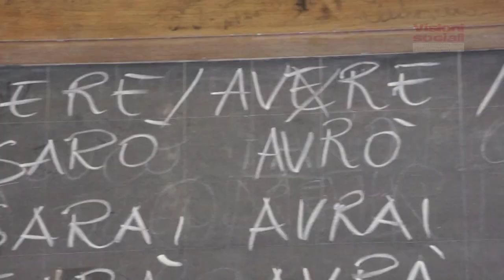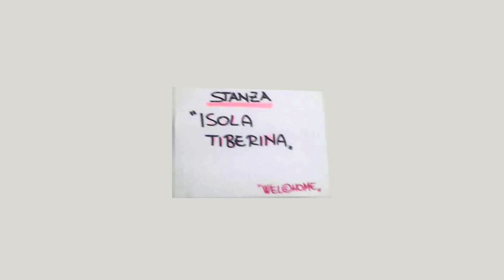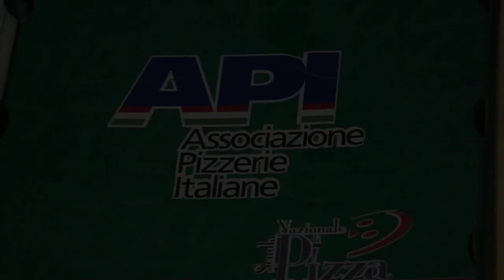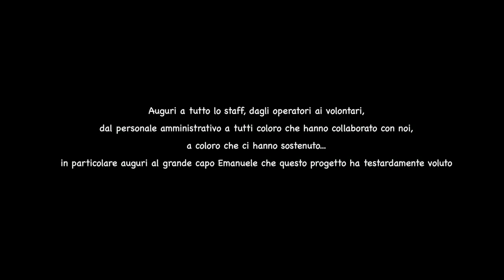Buon Compleanno Welchome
La Comunità di Accoglienza Sprar Roma Capitale "Welchome", gestita dalla coop. soc. Idea Prisma 82, con la collaborazione del F.A.I. e del Consorzio Pegaso, a giugno 2015 ha compiuto un anno di attività, il reportage lo racconta attraverso le voci dei protagonosti.
a cura di Enzo Berardi ed Emanuele Petrella
con la collaborazione degli Sbullonati Production
montaggio Enzo Berardi
musiche Ladri di Certezze